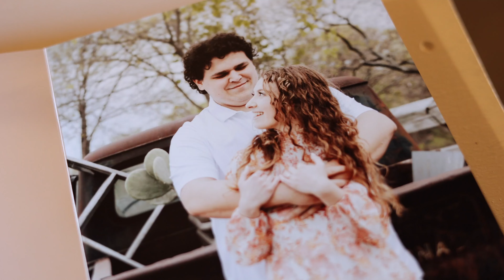Chapel Creek Ranch Wedding Denton, TX